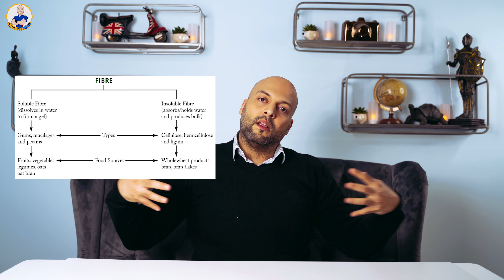رجيم الماء و الليمون لنزول الوزن بسرعة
رجيم الليمون و الماء من أكثر الرجيمات انتشارا على اليوتيوب العربي, يطرح اصحاب هذه الطريقة انه رجيم الليمون و الماء يحمل خصائص تساعد الناس على نزول الوزن بسرعة و حرق الدهون.

للإرشاد الغذائي و التدريب الخاص مع إيهاب فتنس المراسلة للتفاصيل